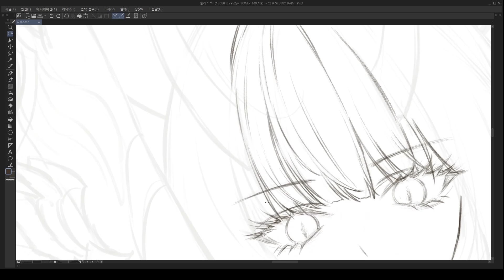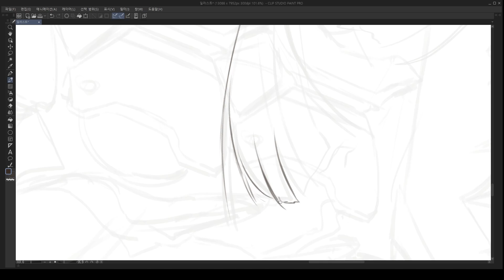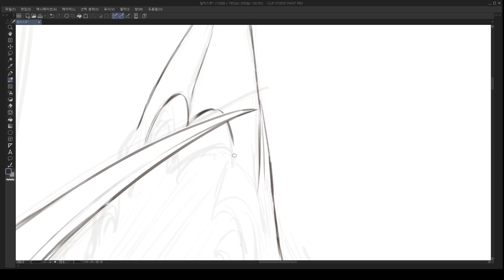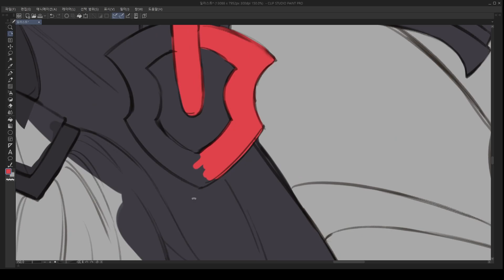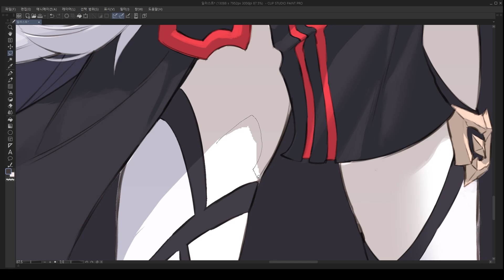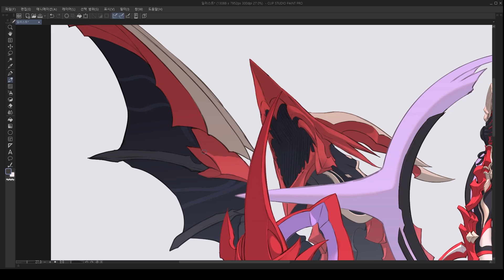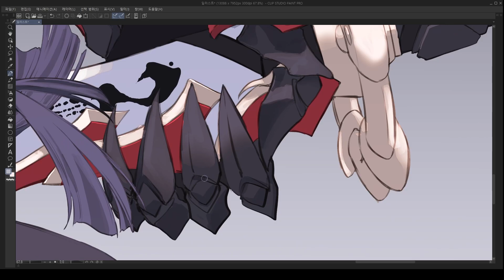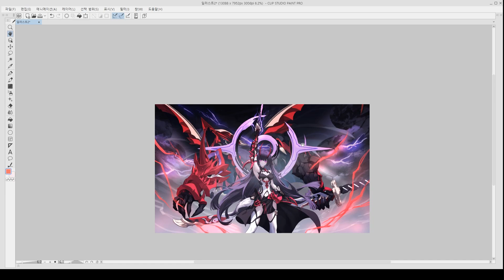[Speed painting] honkai Impact 3rd - Raiden Mei / Herrscher of Thunder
冠城のえる - 雷鳴の剣